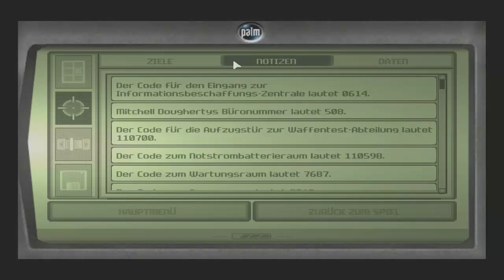Splinter Cell [DE] [007] CIA-HQ [2/2]